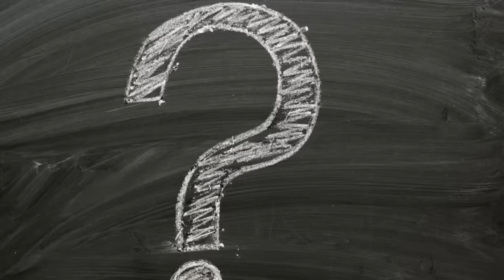KGF 2 | Official Concept Trailer | Yash | Sanjay Dutt | Raveena Tandon | Srinidhi| Prashanth Neel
Here are some interesing and amazing facts about the movie KGF 2 .

0:00 Intro
1:20 Kaha se mili KGF team ko accha kaam karne ki himmat?
2:20 Kyun makers n release ko bar bar tala?

Cast -
 Yash
Sanjay Dutt
 Raveen Tandon

Bollygrad Studioz brings for you the amazing and interesting facts about this film and we are also working on our concept trailer for this movie.

Must watch -